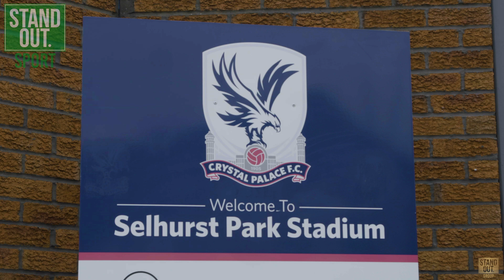THE M23 DERBY || TERRACE TALK by Stand Out Sports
This week Terrace Talk was at Palace for the M23 Derby - Crystal Palace vs Brighton!

Watch the episode now to get all the fan reactions from one of the most tightly contested derbies in English football today!

Catch new episodes of The Dugout & Terrace Talk every week on Stand Out Sports

NEW EPISODES OF THE DUGOUT & TERRACE TALK OUT EVERY WEEK